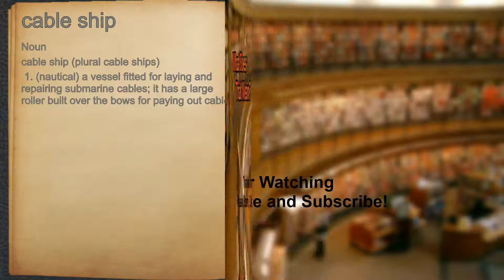What does cable ship mean?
A spoken definition of cable ship.

Intro Sound:
Typewriter - Tamskp